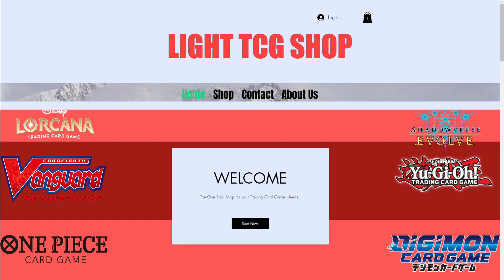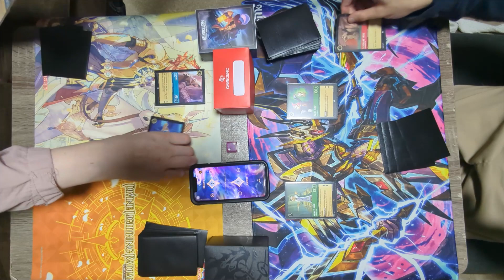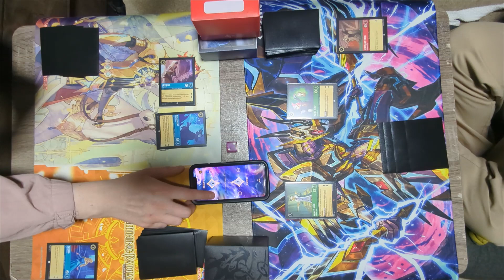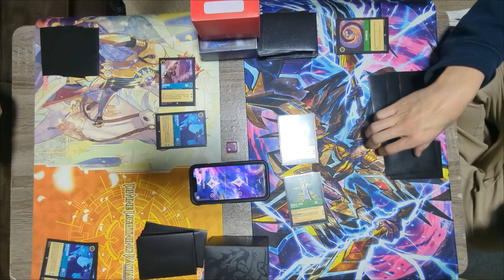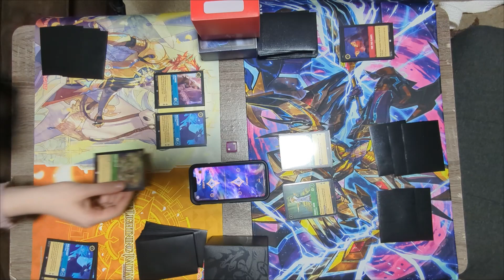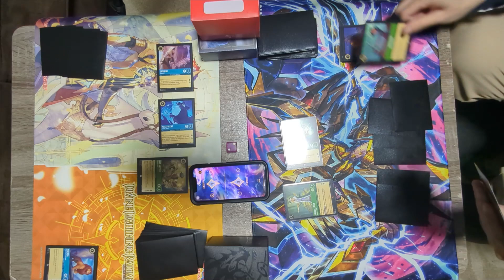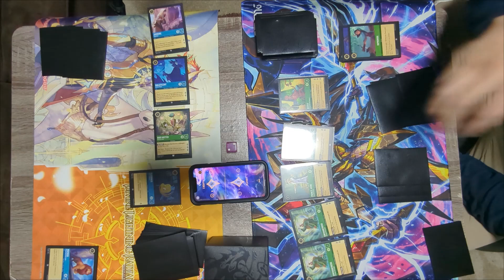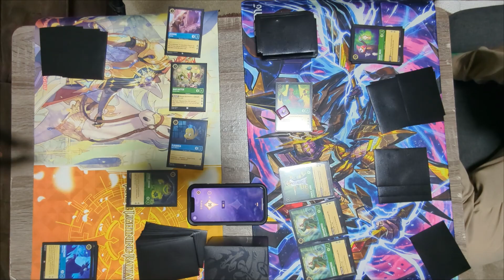Control Discard (Ruby Emerald) vs Heavy Hitters (Emerald Sapphire) ~ Disney Lorcana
Tips are alway welcomed but are optional!